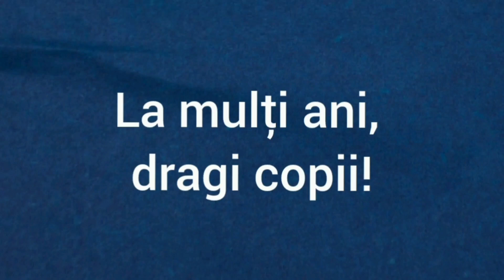01 iunie 2023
La mulți ani, dragi copii!